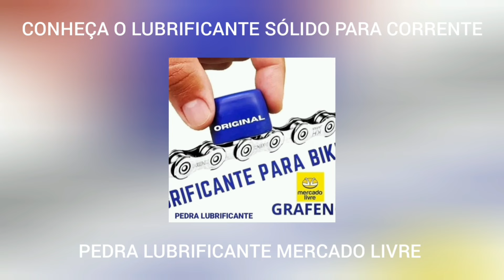O FREIO FICA IGUAL AO O HIDRÁULICO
CUIDE DA SUA BIKE! LUBRIFICANTE PARA CORRENTE MERCADO LIVRE